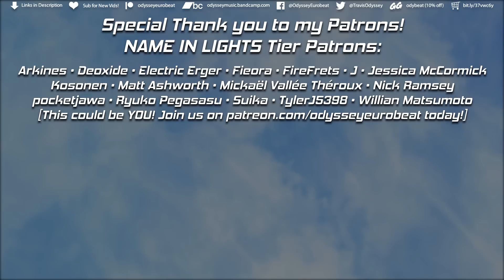Give Me All Your Love – Odyssey Eurobeat [EUROBEAT]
These stores and streaming services enable you to Give Me All Your Love:
As well as TikTok, Deezer, TIDAL, and iHeartRadio!

I set out to make something in line with my “new” style (such as Legacy and Import You), but ended up making something almost more appropriate for idols (like Free My Heart or Stronger) instead. I’m alright with this.

(T. Stebbins)
VERSE 1
One touch and it was over
And I cannot recover
One taste and I’ve given in
I’d never make it without your love

PRECHORUS
We’ve been spinning around in worlds apart for far too long
Now we’re taking on one more chance
To reconcile the right and wrong

CHORUS
Give me all your love!
Indulge in a fantasy
Give it all, your heart and soul to me
And in return
For all of the things you do
I will turn my future over to you

VERSE 2
This time we’re fighting forever
With love it cannot sever
This time we’re seeing the light
And we can make it until the end